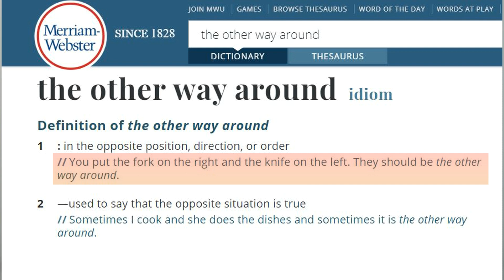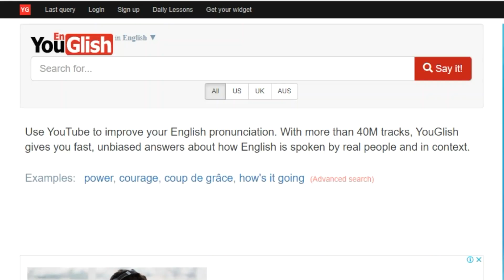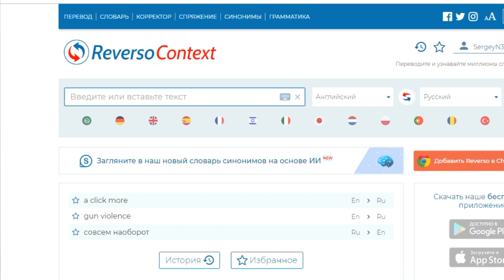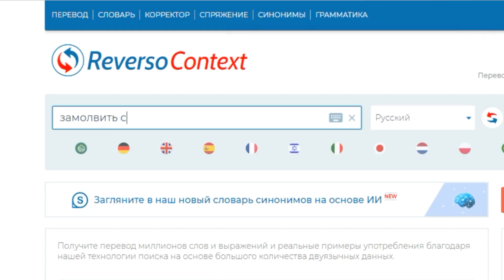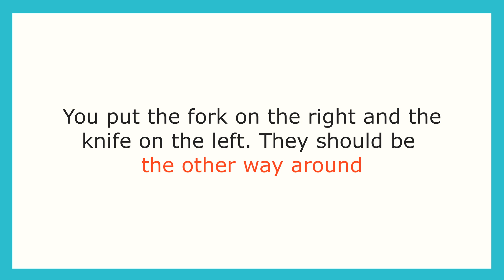Как учить РАЗГОВОРНЫЕ ВЫРАЖЕНИЯ в английском языке?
Разговорные выражения в английском языке - это шаблоны из нескольких слов, которыми мы пользуемся автоматически, не задумываясь над их построением. Разговор может чуть ли не полностью состоять из таких разговорных фраз.

В этом видео я делюсь советами, как учить разговорные выражения, чтобы не только понимать их, но и уметь пользоваться. Как обычно это бывает с английским языком, ключ в практике, но есть и некоторые тонкости!

В видео я рекомендую сайты, программы, которые помогут вам в поиске примеров употребления разговорных фраз на английском в текстах, видеороликах.